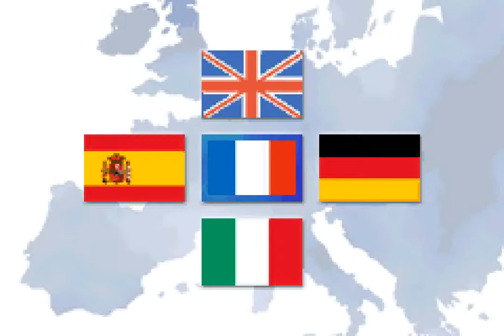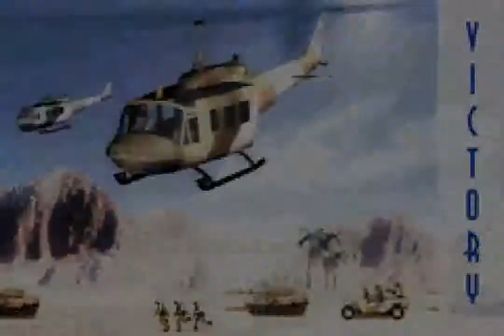Glory Days (GBA) - Mission 1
Introduction of the Helicopter